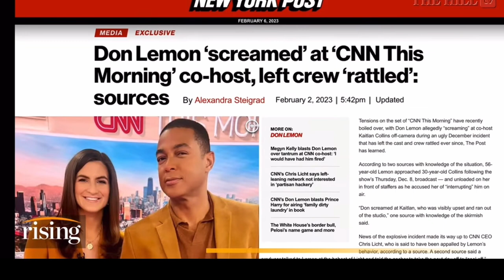CNN Drama: DON LEMON Yells at Co-Host, Kaitlan Collins Runs off Set in Tears 😭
CNN anchors Don Lemon and Kaitlan Collins had a heated exchange during a live broadcast of "CNN This Morning," causing Collins to run off the set in tears, according to sources. The incident was so intense that CNN boss Chris Licht reportedly asked Lemon to take the following day off to "cool off." The three co-hosts have since been seen arriving at events separately and appear to avoid each other. Collins has been spending more time in DC, while Lemon has been told to share the stage more with his co-hosts. "CNN This Morning" has been struggling in ratings, with its lowest viewership since launch last month.